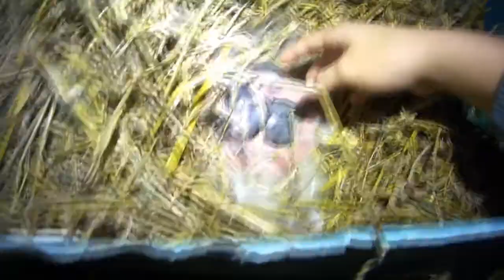Elody FINALLY Gave Birth! | Second Batch of Meat Rabbit Babies Born in the Colony This Fall | 2021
In this video I discover Elody (the herd queen in our meat rabbit colony) finally had babies! She built a great nest, pulled lots of fur, and cleaned her kits off well. Making sure she feeds her kits over the next day or two is all I have to do, and I TOTALLY didn't expect the surprise about this litters coloring near the end of the video.